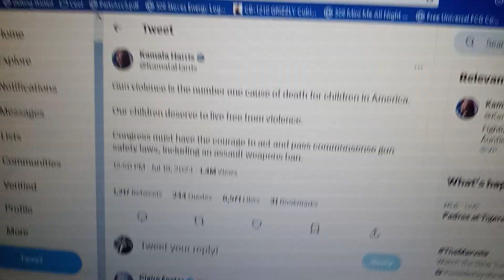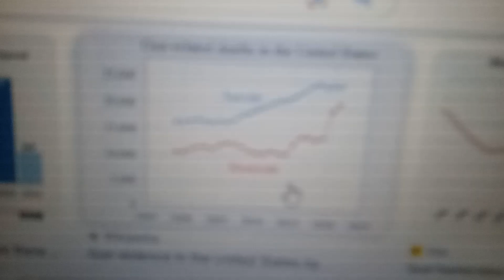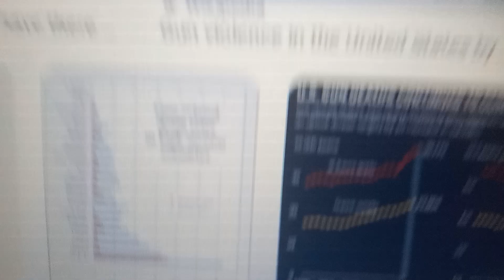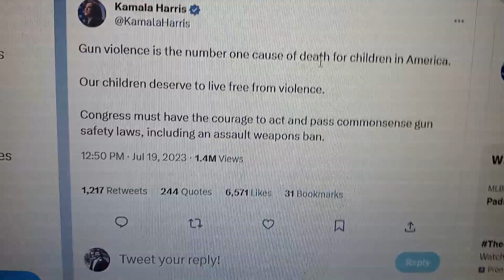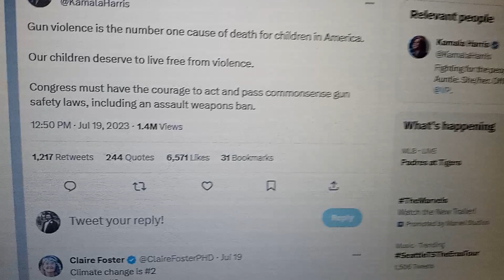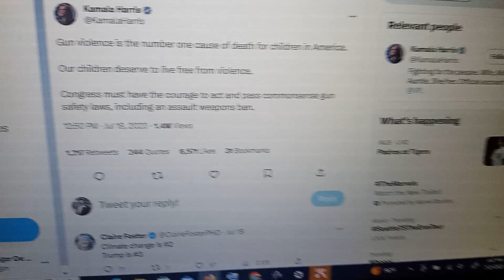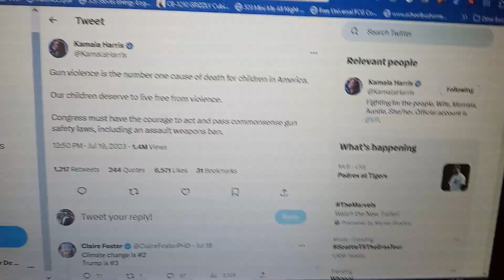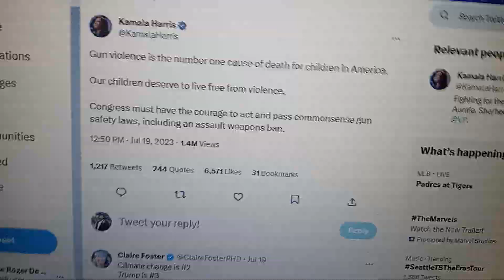Kamala Harris, Gun Violence, save the children, and more firearm prohibitions.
Violence in America, the very violence the Democrats took an knee. And they said defund the police, be soft on crime. So what is the cause and affect for this increase of so-called gun violence involving Children or anybody else? their solution is to disarm the law abiding citizens, not cracking down on criminal activity. As if somehow disarming law abiding citizens will stop criminality, after the Democrats  themselves has instigated the violence!